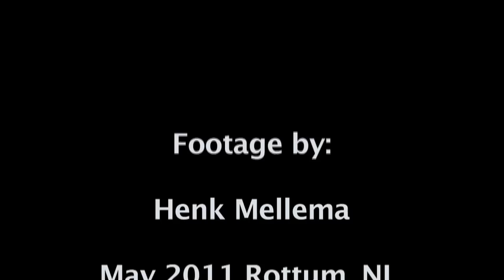Zuiderduin-Rottumeroog.mov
Korte impressie van de terugtocht naar Rottumeroog van af het Zuiderduin medio Mei 2011.
Er stond een stevige bries welke via de microfoon enigszins dramatisch overkomt. Vlak voor en tijdens het hoog water wordt er door de vogeltellers en/of -wachters hard gewerkt om alle aanwezige vogels te inventariseren. De terugtocht begint ruim twee uur na het maximale hoogwaterpunt. Bij een westelijke windrichting (zoals deze dag) zelfs iets later, omdat anders het water boven onze lieslaarzen wordt geblazen. De tocht is slechts voorbehouden aan vogelwachters en vogeltellers van Staatsbosbeheer. Mede de reden deze beleving te plaatsen, daar het Rottumse tot de verbeelding spreekt van menig Nederlander.
Met dank aan Staatsbosbeheer,
Henk Mellema